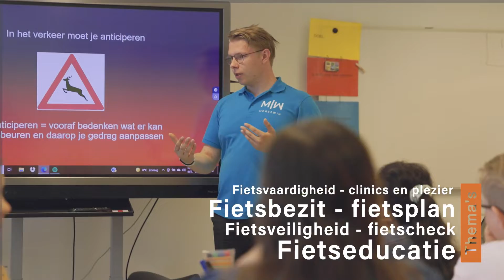Fietsstimulering rondom La Vuelta Holanda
Kinderen belanden steeds vaker op de achterbank in plaats van dat ze de fiets pakken om bijvoorbeeld naar school te gaan. Deze constatering gaat hand-in-hand met het beweegprobleem dat bij kinderen in Nederland heerst. Aan de andere kant zet Nederlandse overheid, de provincies en gemeenten sterk in om internationale fietsevenementen in ons land te organiseren. Zoals deze zomer wederom de start van een grote wielerronde La Vuelta. Met het grote podium dat deze internationale topsportevenementen bieden is dit meer dan genoeg redenen om hier werk van te maken en om te proberen deze kinderen weer terug op de fiets te krijgen.

Totstandkoming

Rik Jansen, programmamanager van het project ‘Meer kinderen op de fiets’: “het project speelt al langere tijd en het onderwerp leeft binnen More2Win. “In 2020 zou eigenlijk de La Vuelta door Brabant komen. Die is toen uitgesteld naar 2022. In deze tussenperiode hebben we verschillende fietsstimuleringsprogramma’s georganiseerd vanuit More2Win, met als beweegreden het gebrek aan fietsvaardigheid, fietskennis, fietsbezit, fietsveiligheid onder deze doelgroep én het gebrek aan voldoende beweging binnen de doelgroep kinderen. Vanuit voorgaande fietsstimuleringsprogramma’s hebben we veel geleerd en die lessen nemen we mee bij dit project.”